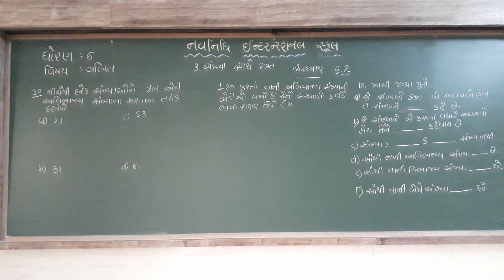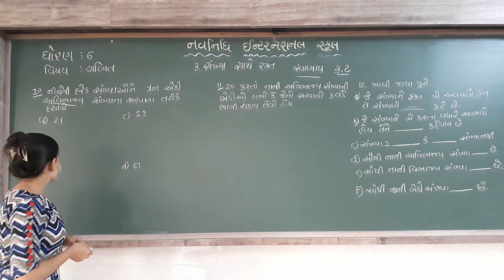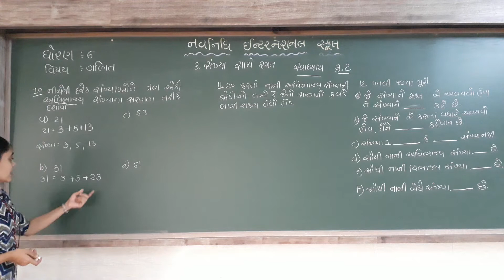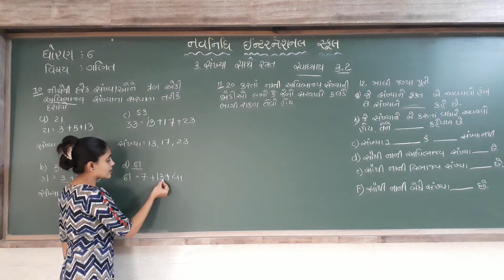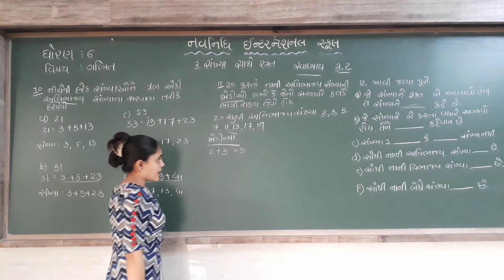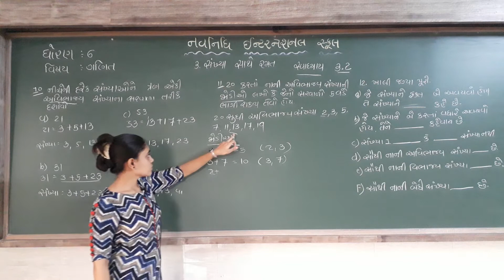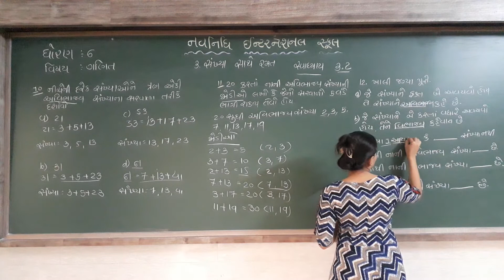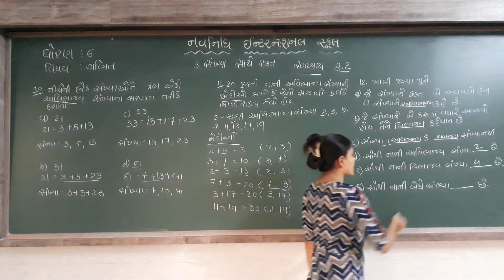GSEB | ગુજરાતી માધ્યમ | ધોરણ - ૬ | ગણિત | પાઠ - ૩ | સંખ્યા સાથે રમત (ભાગ-૬)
16/08/2021